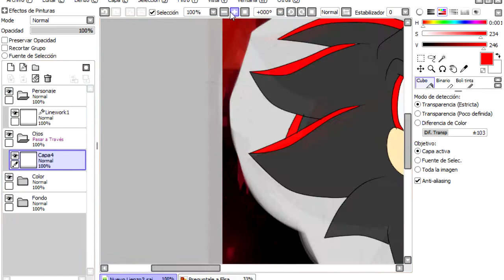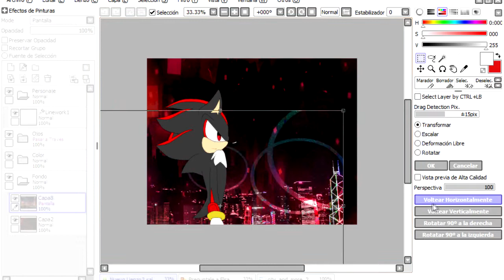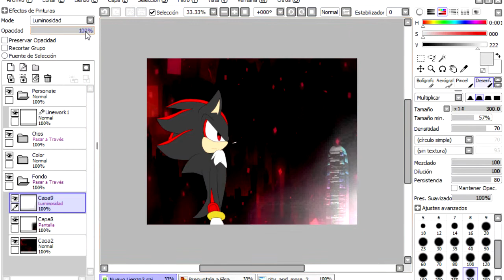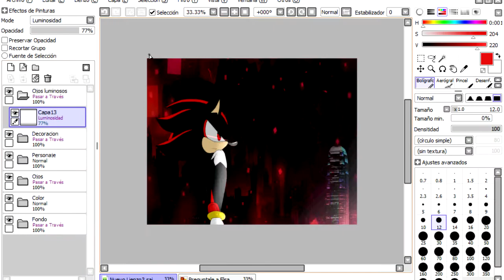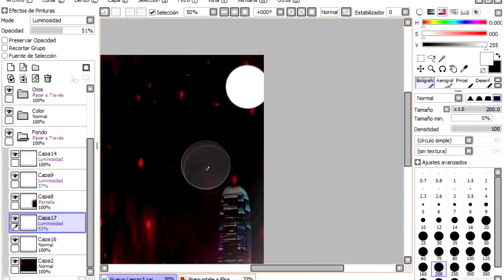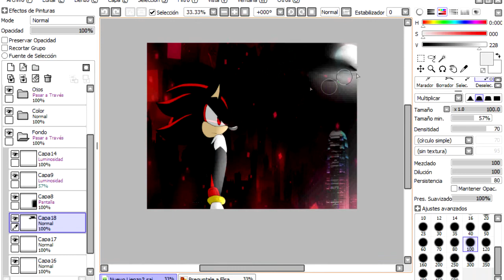✯✞ SpeepPaint ✯✞✯ Shadow De Noche ✞✯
Bueno,LOL!! x'D

Haciendo un dibujo de mi sexual Shadow 7w7 PARTY HARD!!! :'D okno x'D

Lo dibuje a media noche con una música toda random x'D,a lo mejor dibujo otro pero sera de silver x'D pero me cuesta dibujarle la frente de mariguana D': okno x'D

Les dejo,Bay!